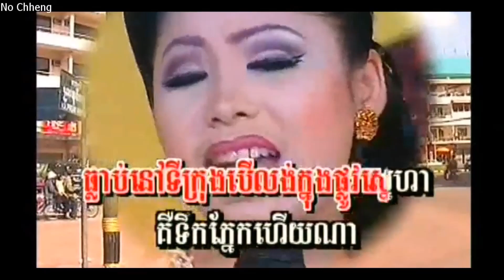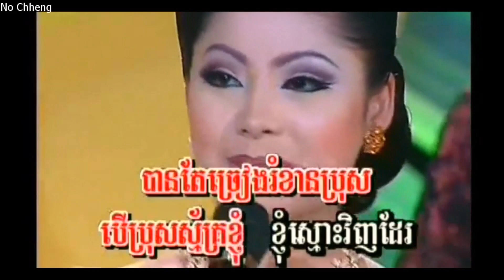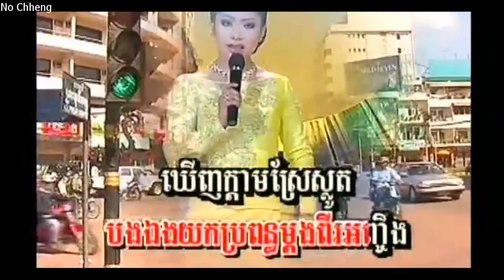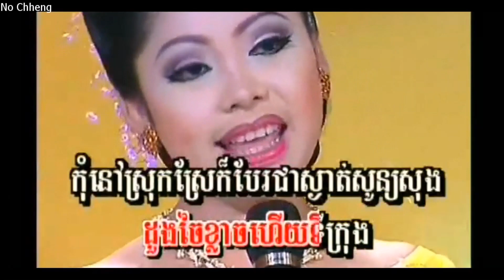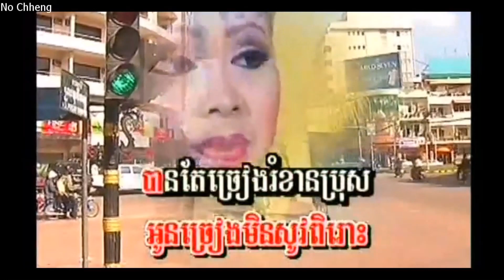ក្ដាមស្រែ ទូច ស៊ុននិច (ភ្លេងសុទ្ធ) Cdam sria (Pleng sut)